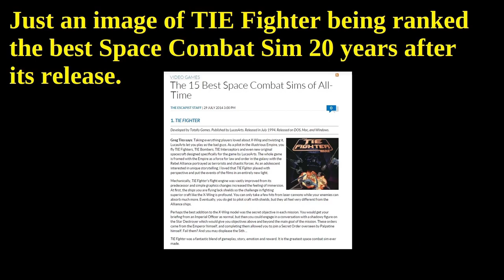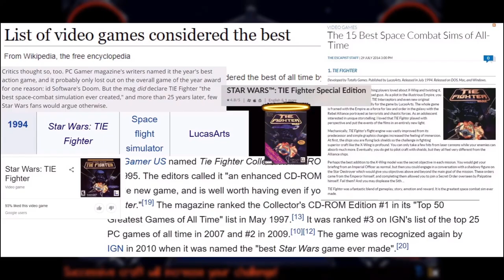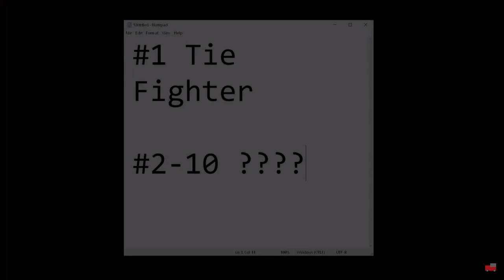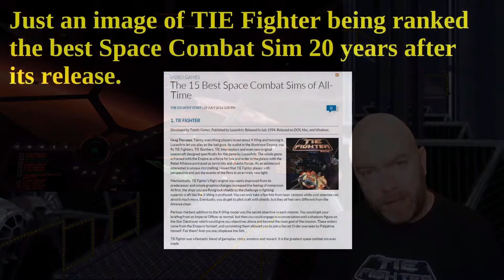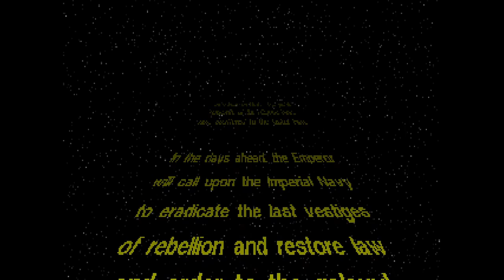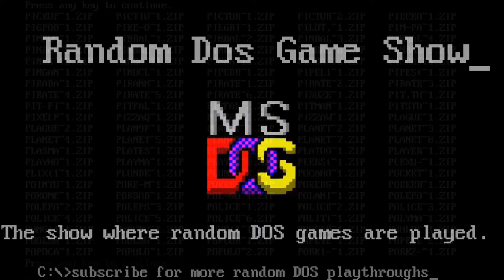Random DOS Game Show #665: Star Wars: TIE Fighter (1994)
The show finally jumps the shark with the best DOS game of all time! Star Wars: TIE Fighter is a masterpiece without peer. The best space combat simulator in history, with one of the best stories ever set in the Star Wars universe, it has been championed by this channel for years. A somewhat sleepy morning Lawnie finally gets his joystick out and blasts through the opening level of his favourite, and is decidedly rusty! Much like its predecessor, the time limit is shattered.